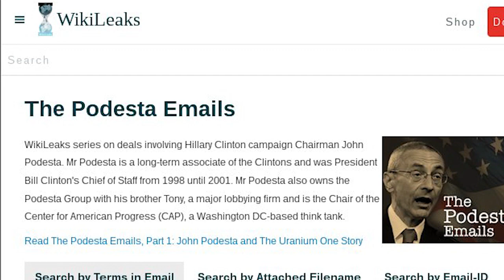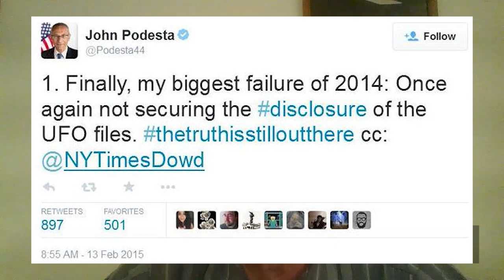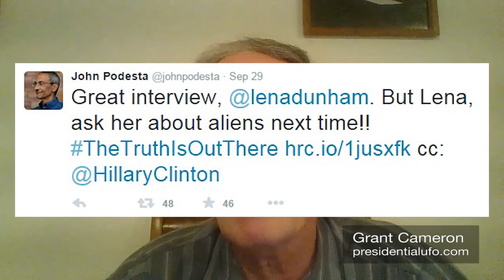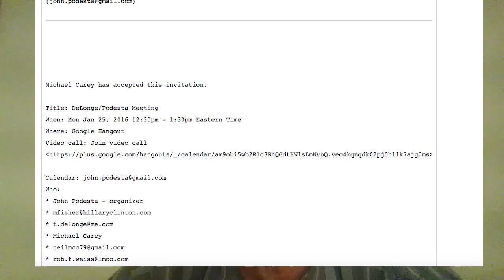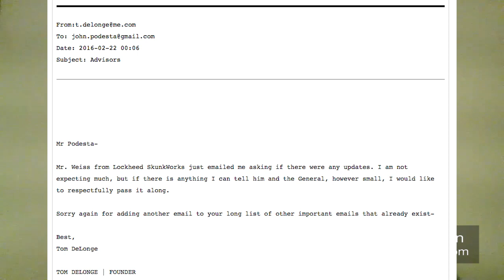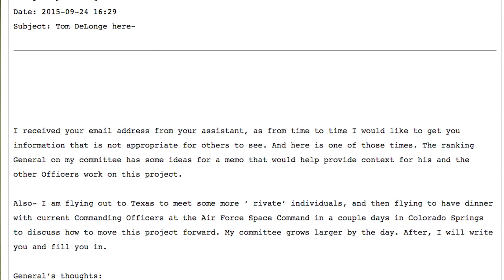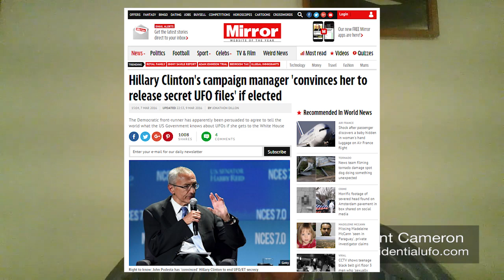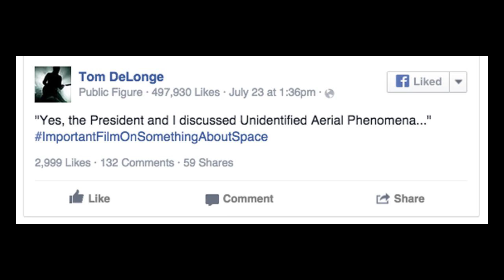Hillary Clinton, John Podesta, and the WikiLeaks UFO Emails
This is a recap of the latest WikiLeaks release of emails regarding Hillary Clinton's interest and involvement with the UFO/ET topic.  Ufologist Grant Cameron walks us through the timeline and significance of her campaign manager John Podesta's leaked emails which appear to suggest a deliberate strategy by the campaign to get the media to engage Hillary on the topic.  Updates on newly released emails will also be posted here.

11/4/16- Email released from Podesta's assistant who states Jimmy Kimmel would be asking Hillary the UFO question.  Kimmel suggested the talking points for the UFO segment and the campaign discusses how she should respond in the "skit".